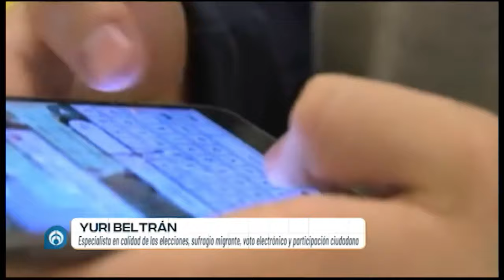Participación de jóvenes en las elecciones es un tema central para México: Yuri Beltrán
Yuri Beltrán, especialista en elecciones, menciona que la participación de los jóvenes en las elecciones es un tema de preocupación no sólo en México, sino en varios países, y es que en realidad muchos de los adultos al momento de votar por primera vez, se desencantan de los procesos electorales y dejan de interesarse por el voto hasta sus 29 años, que es cuando regresan a votar con otra mentalidad.

Grupo Fórmula